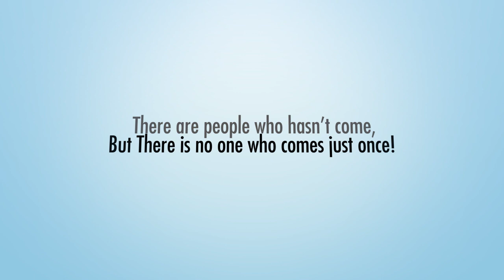Where in Korea do you want to see?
How about trip to Gyeongbuk? (Gyeongsangbuk-do)
Travel, History, Food, Exciting, Selfie, Culture.
GCTO(Gyeongbuk Culture & Tourism Organization) is Public Company to lead the Korean Tourism.
What is hot?
Variety festivals, Korean history and culture...
There are people who hasn’t come,
But there is no one who comes just once!
Preserve and develop history and culture
Representative province Gyeongbuk includes 23 cities and districts
Do not hesitate to travel, Pack up now!
What you get it in?
Happiness, Pleasure, Love, Experience, Healing, Recovery...

Welcome to Gyeongbuk!